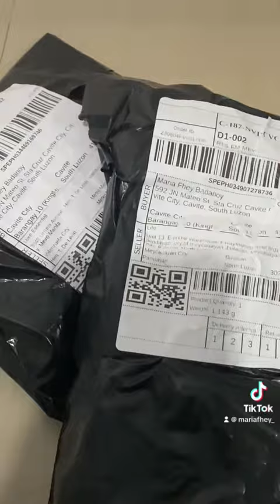Must Have Bath Essentials for Puppies | MariaFhey